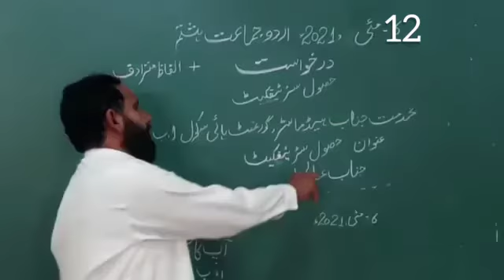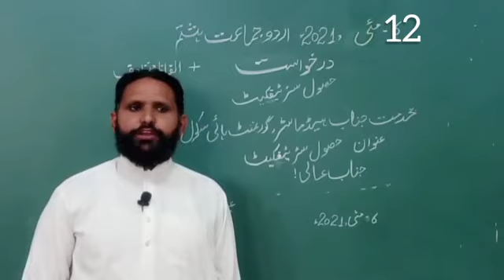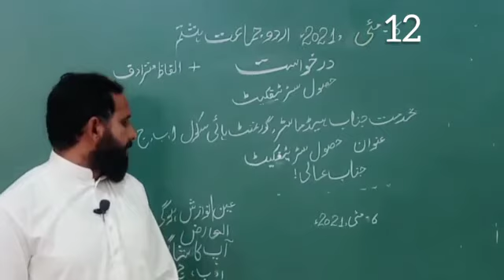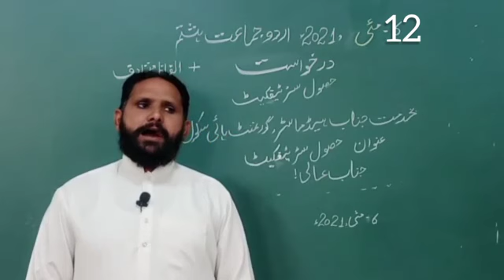URDU 12 MAY 8TH CLASS